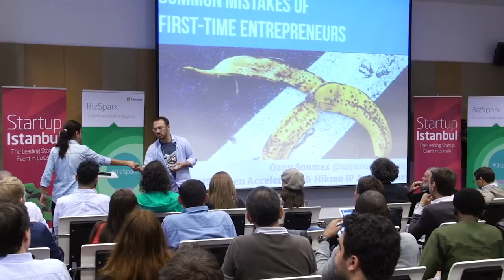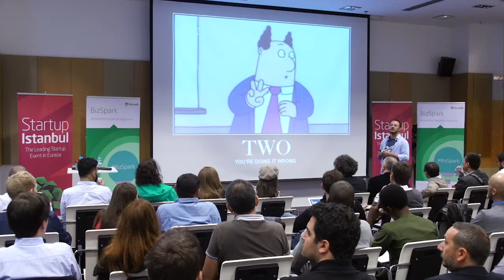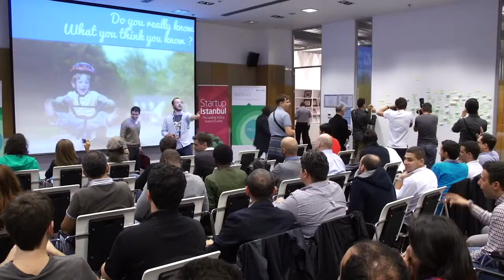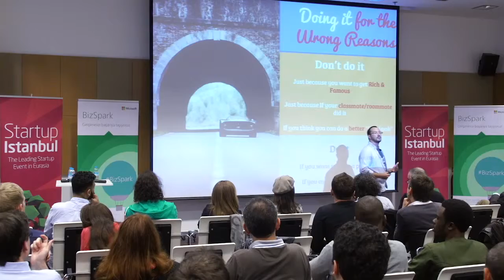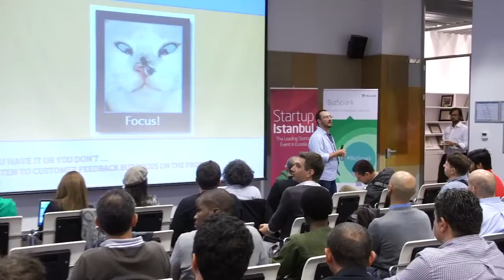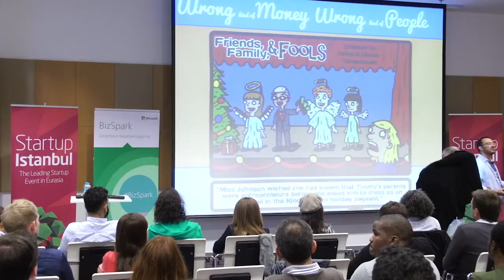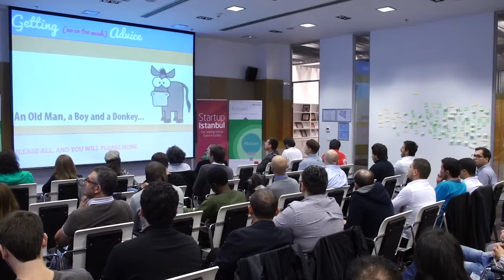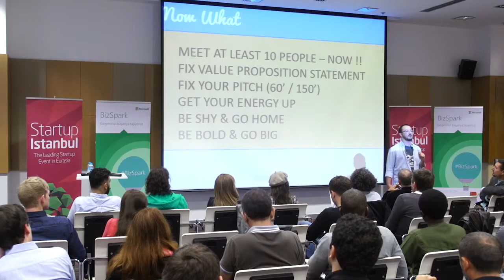Startup Istanbul 2015 - Ozan Sönmez (Mentorship)